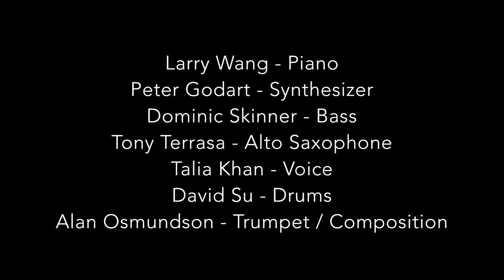Alan Osmundson - Absence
Composed by Alan Osmundson

Performed at MIT Kresge Auditorium on November 17th 2018

Talia Khan - v
Alan Osmundson - tp
Tony Terrasa - as
Larry Wang - p
Peter Godart - syn
Dominic Skinner - b
David Su - d

Video courtesy of Cuco Daglio / MIT Video Productions